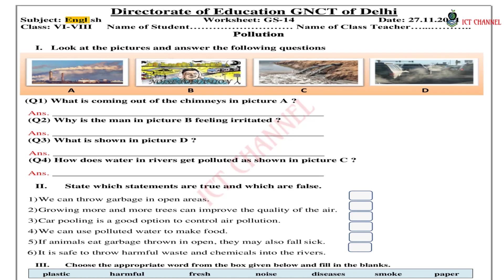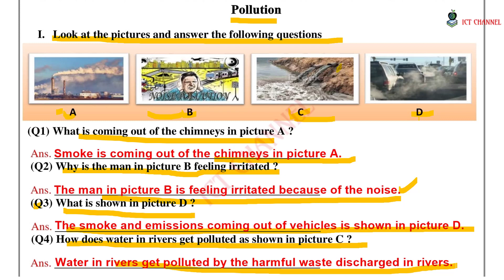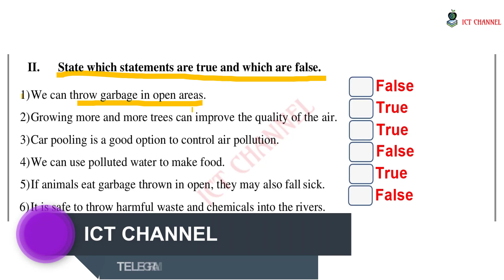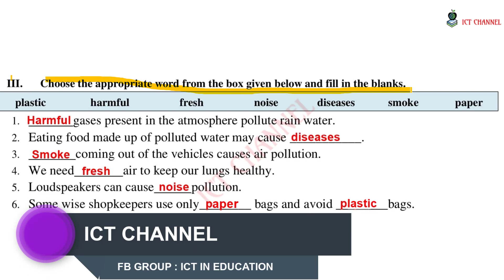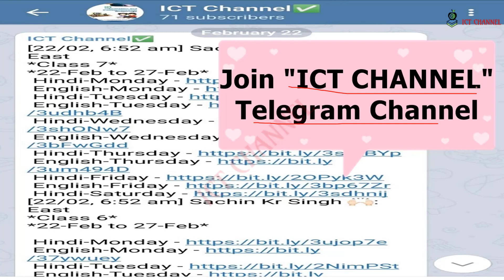Class 6,7,8 | WorkSheet GS-14 Answers | 27-11-2021 | SUBJECT : English